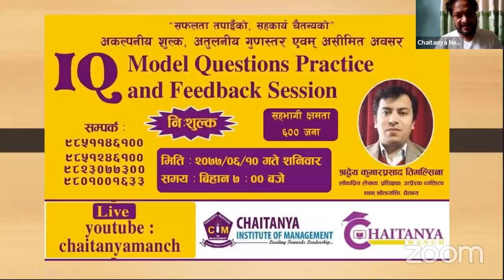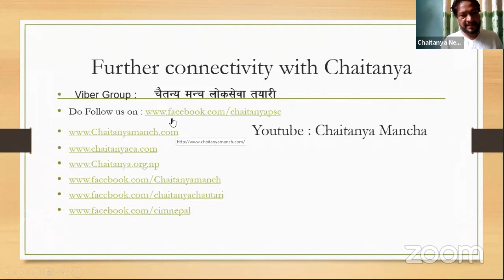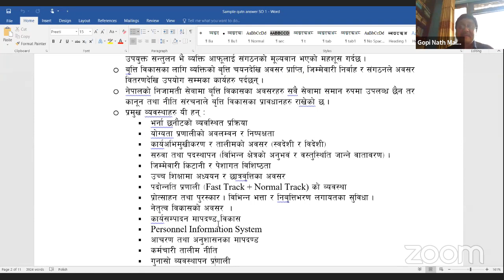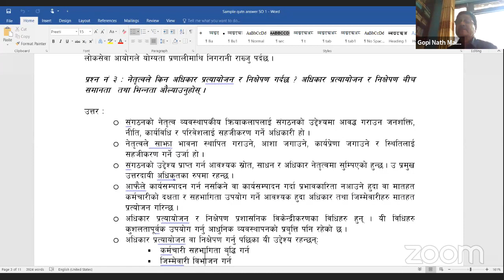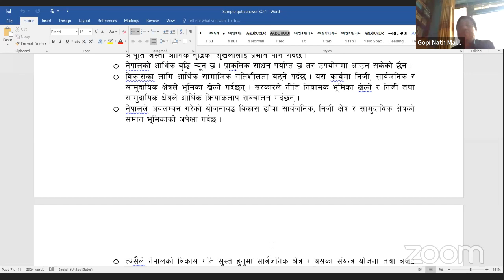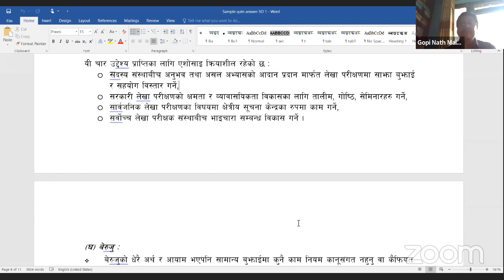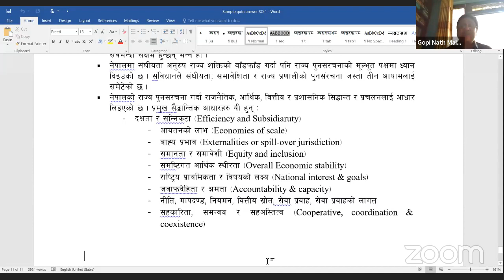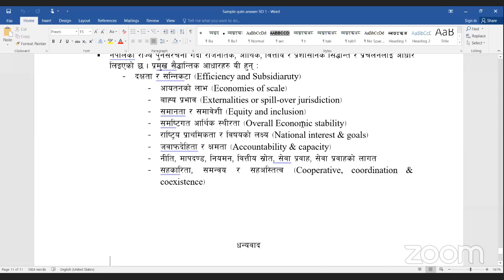Chaitanya online : Section officer 4th paper model answers interaction by respected Gopi sir